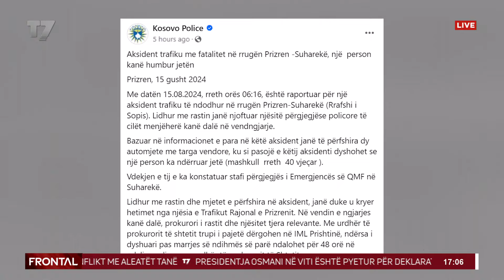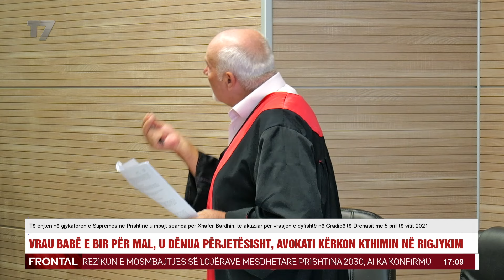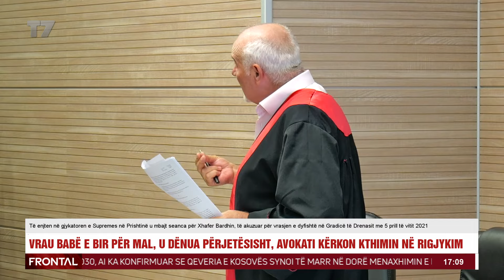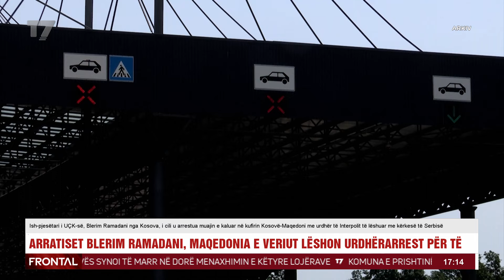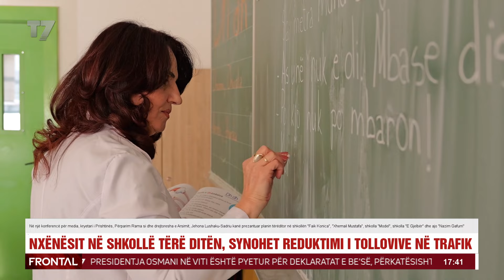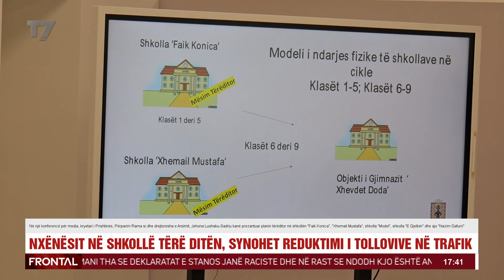Luan Jahri, Agim Nuhiu, Jehona Lushtaku-Sadriu | FRONTAL | T7